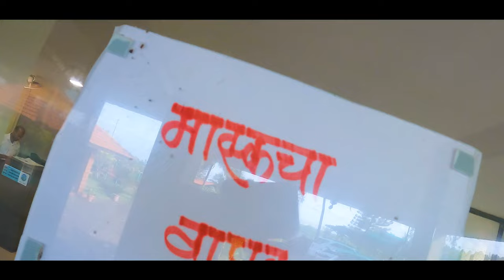Travel Vlog | Konkan Coastal Ride.Ratnagiri's Marine Drive. Ferry Ride. मराठी Vlog Ep 02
Shooting/Vlogging Setup :
Mobile Camera - iPhone 13 Pro Max
GoPro HERO 9 Black
GoPro Media Mod (HERO9 Black)
DJI Mavic Air 2S
Synco Mic Link - Stela SYNCO Mic-M1S Mini, Light DSLR Microphone.
Yunteng Tripod
DJI OM 4 - DJI OM 4 - Handheld 3-Axis Smartphone Gimbal Stabilizer with Grip Tripod Vlog YouTube Live Video for iPhone Android
Joby Tripod
Digitek 18 inch Ring Light
Action Camera’s - GoPro Hero 5 & GoPro Hero 5 Session